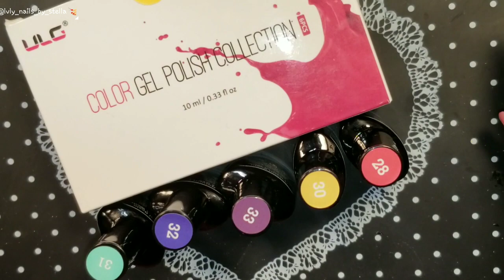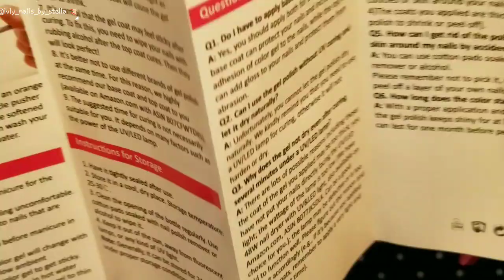ULG Summer Color Collection Review 💅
ULG Store Website